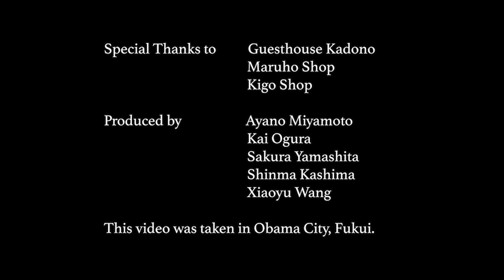【WOW! BASE/CoolJapan2024】ひっでうまい。FUKUI​ ~TIMELESS TASTES OF FUKUI~（時を超えた美味しさ）​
株式会社リクルート『WOW! BASE』と内閣府『クールジャパン』のコラボプログラムにて、学生が制作した地域の魅力を海外に発信するムービーです。

■WOW! BASEについて
『WOW! BASE』では、高校生・大学生を対象に、若者と事業の「共創」をテーマに、社会課題と向き合う機会を提供しています。多種多様な人との出会いを通じて自分の強みに気づいたり、リアルな課題に対して挑戦するプログラムを通年で用意しています。HPはこちら▷

■プログラムについて

『クールジャパン動画制作プログラム2024　～地域の魅力を海外に発信せよ～』
内閣府「クールジャパン」とのコラボプログラムで、10日間で地域や地域に根ざした事業者の魅力を言語化・取材し動画を制作・発信するプログラムです。今回は「福井県」「福岡県」「佐賀県」の3地域にご協力いただきました。
制作動画は、「クールジャパン官民連携プラットフォーム」サイト（ ）にも掲載されています。

■動画概要
地域：福井県
タイトル：ひっでうまい。FUKUI​　~TIMELESS TASTES OF FUKUI~（時を超えた美味しさ）​
こだわったポイント：
・事業者の方々の情熱や保存食に対する思い、その背景にある歴史など、一編の物語で伝える​ことを意識。
・職人たちが守り続けてきた技術と文化の価値を動画で表現することにこだわった。

事業者様名：
・ 釣り船・民宿かどの 様​
・ まるほ商店​ 様
・ 木五商店​ 様